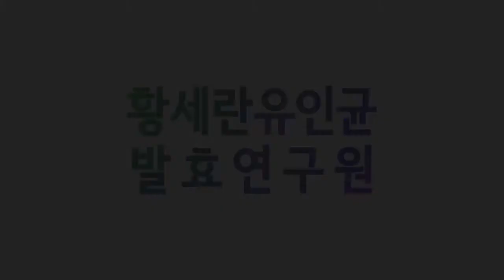발효신문 황세란유인균 약선식이연구원 - 약선식이 자격증 실기평가 현장, 각종 장아찌 (홍정애)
황세란 한국의과학연구원 연구위원이 약선식이 자격증 실기평가 중 홍정애 연구원의 각종 장아찌에 대해 인터뷰하고 있습니다.